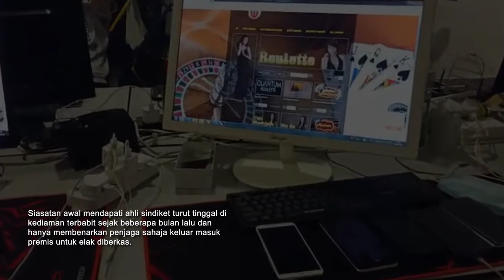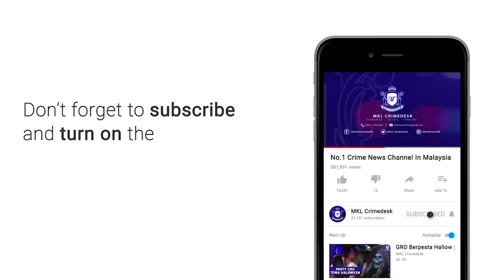MKL Crimedesk | 4 Kondominium Mewah Ligat Sindiket Judi Online Kena Gempur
KUALA LUMPUR - Setiap hari ada sahaja serbuan membabitkan Macau Scam dan Judi Online…

Ini membuktikan PDRM terus memburu kegiatan itu biarpun negara kini dalam fasa pemulihan Covid 19 yang sedia maklum, tidak membenarkan mana - mana warga asing membolosi pintu masuk negara.

Terbaru, 4 unit kondominium mewah yang dijadikan “calling centre” bagi sindiket judi dalam talian diserbu polis petang semalam.

Premis terletak di Jalan Tun Razak itu diserbu hasil maklumat dan risikan yang dilakukan pasukan D7 IPK Kuala Lumpur dan IPD Wangsa Maju.

Hasil serbuan bermula jam 5.30 petang semalam itu, 42 Warganegara China termasuk dua wanita berusia umur 23 hingga 35 tahun diberkas.

Setiap unit kondominium yang turut menjadi tempat tinggal pekerja calling centre itu disewa dengan harga 6 ribu 500 ringgit sebulan.

Mereka dibayar gaji sehingga 2700 ringgit sebulan untuk mendapatkan pelanggan.

Modus Operandi adalah mempromosikan Judi Dalam Talian kepada Warganegara China.

Sindiket dipercayai sudah beroperasi selama dua bulan dan didalangi warga negara China.

Kesemua mereka dibawa ke IPK Kuala Lumpur untuk dokumentasi.